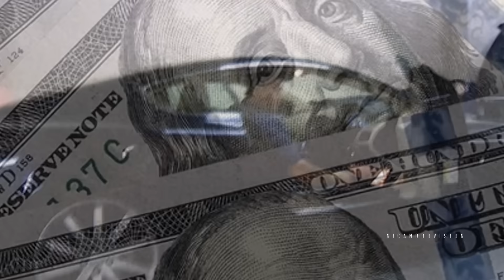Why I Stayed Uncomfortable - What It Took To Win Mr. Olympia - DORIAN YATES MOTIVATION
0:05 - Snowstorm Story - No Days Off - The Mentality
1:35 - Why I didn't move to the United States
3:05 - Origin of the Nickname 'The Shadow'
6:07 - Aura on stage

Blood & Guts